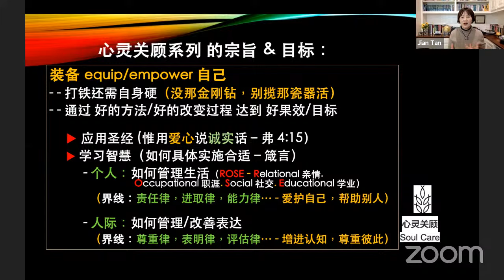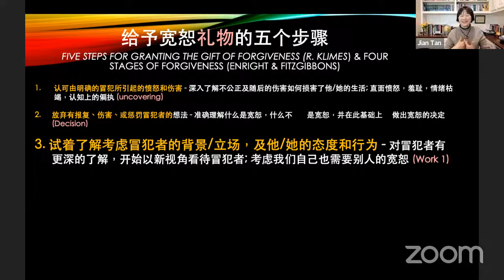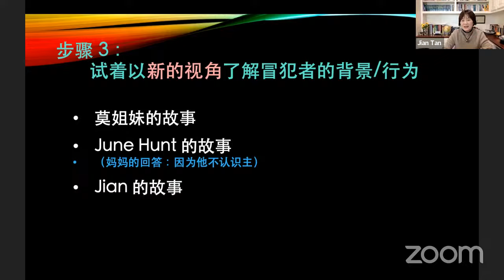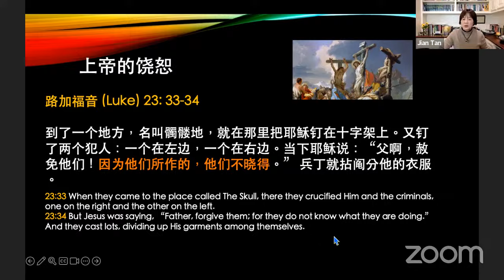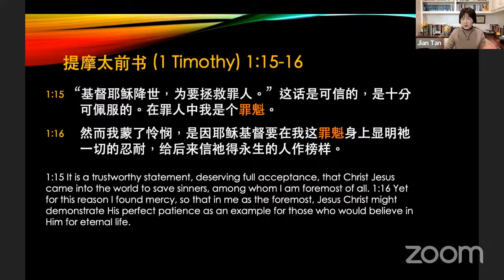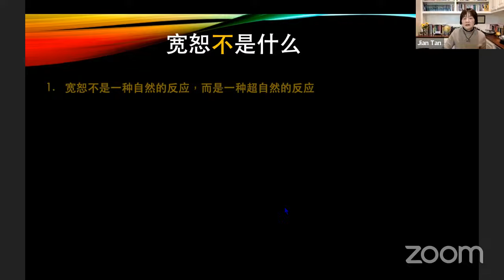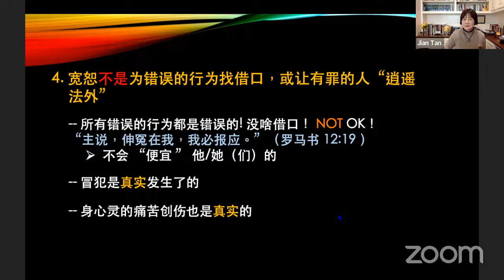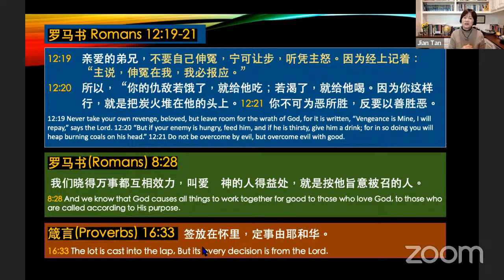【如何饶恕，当我不情不愿时】第四节 (a) 饶恕的第三步：试着以新的视角了解冒犯者的背景和行为 (b) 饶恕是放过冒犯者或为错误的言行找借口吗？譚建談心(11-2-2024)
“我愿成长 - 有更多幸福感 Happiness thru Growth” 系列为 psychoeducation 心理健康教育 “科普” 分享系列 ，旨在预防，提高对某些情况的认知，并鼓励操练有益的思维和言行。建议进入 Playlist 播放列表按次序看 :)

 一般在 YouTube 上传新视频后的第一周内会看一下留言；不一定能一一答复，望谅！有疑问可以在下一节课的问答时间提出。

很抱歉，对通过我的 Zoom 课 或 YouTube 频道联系上我的求助者我无法提供专业心理咨询，以避免可能的 “双重关系” ，尽可能达到客观性和私密性。望谅！

若有专业心理咨询的需求：
* 有紧急情况需打 911 或 988（心理健康紧急求助）
* 在此推荐 Psychology Today 的网站去搜索合适的专业心理咨询师 （counselor/therapist）：
       - 可以设置地区邮编 zipcode， 语言（英文、 Mandarin 中文，等等）
       - 可以了解专业心理咨询师的费用及是否接受自己的健康保险
       - 可以了解专业咨询师的辅导专长 specialties （比如 marriage/family 婚姻/家庭，parenting 亲子关系，anxiety 焦虑，depression 抑郁，等等）